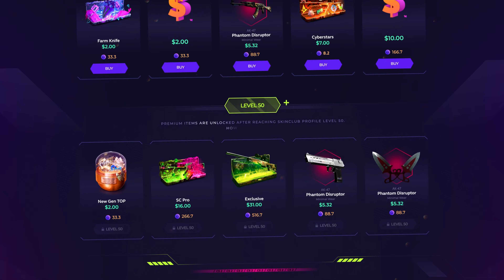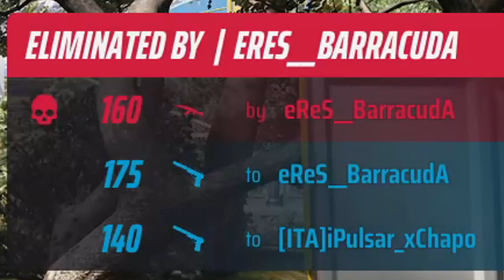soRa je RANK1 CZ/SK?!! 50 KILLU v THE FINALS?!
Video je sponzorovaný  of SKINCLUBU!!! 18+ !!
promokód : sora

Herní rukáv můžeš koupit TADY!

SLEDUJ HERO HERO PRO VÍCE KONTENTU!

COACHING!!

Concepts: valorant tips and tricks, best valorant settings, valorant, best site retakes, valorant funny moments, best settings for pc, best settings for console, how to get better at valorant, valorant how to improve, best training methods, best strategies, best sensitivity settings valorant, valorant competitive, how to play aggressive in valorant, best warmup valorant, how to get zero ping in valorant, fastest way to improve at valorant, valorant improve aim, valorant how to get better aim, valorant pro tips, valorant training guide, valorant advanced tips, and tricks, valorant improve movement, valorant beta tips and tricks, valorant beta best settings, valorant aim assist, valorant beta leak, valorant closed beta leaks, valorant beta keys, valorant sensitivity, valorant noob to pro aim training, valorant aim proguides, valorant aiming drills, valorant aiming guide, valorant how to practice aim, valorant how to train aim, valorant aiming tips, valorant tips to aiming,česky,slovensky,aim,trénování,czsk, jak se zlepšit, valorant jak se zlepšit, trénuju aim, aimlab trainin